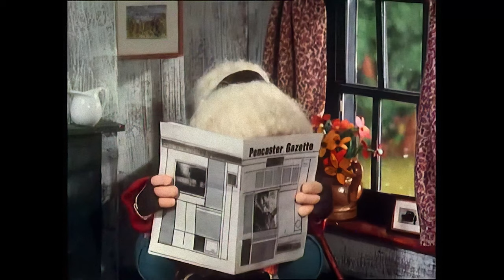Postman Pat's Tractor Express Original Music 4K UHD